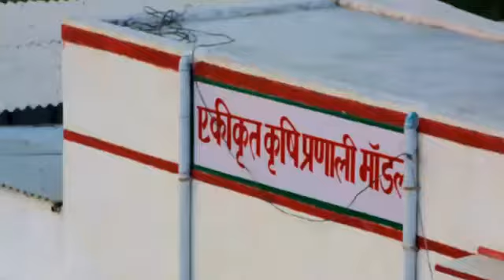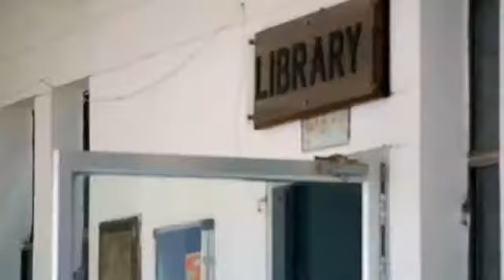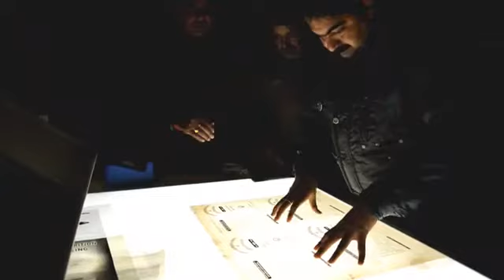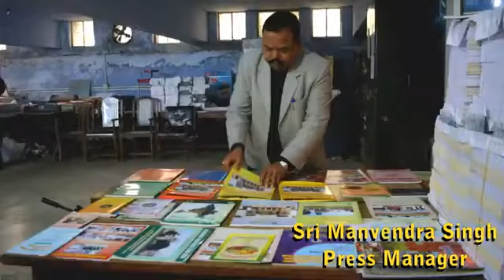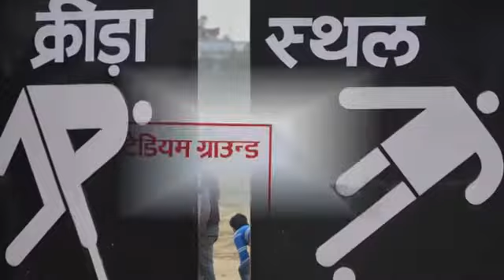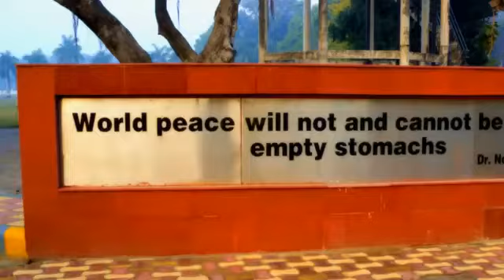CHANDRASHEKHAR AZAD UNIVERSITY OF AGRICULTURAL & TECHNOLOGY, KANPUR || CSAUAT KANPUR, CAMPUS FILM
DOCUMENTARY OF CHANDRA SHEKHAR AZAD UNIVERSITY OF AGRICULTURE AND TECHNOLOGY, KANPUR
COLLEGE OF AGRICULTURE, KANPUR
CSAUAT, KANPUR
CSAUAT, KANPUR CAMPUS
CSAUAT, KANPUR COLLEGES